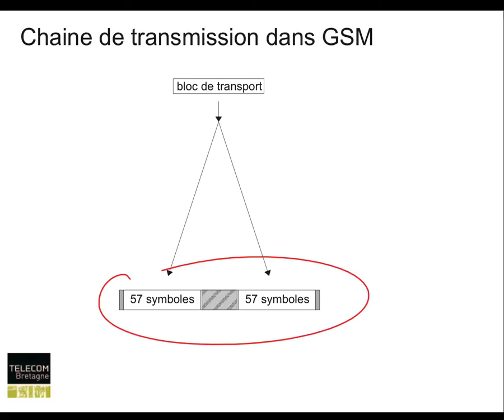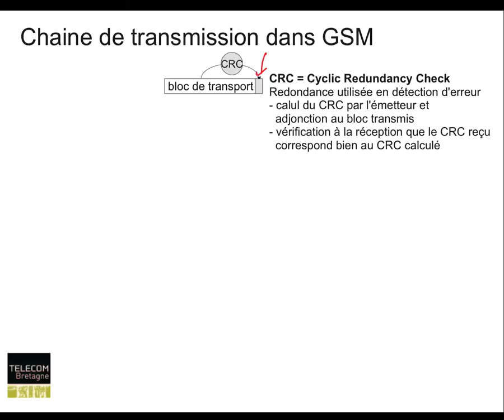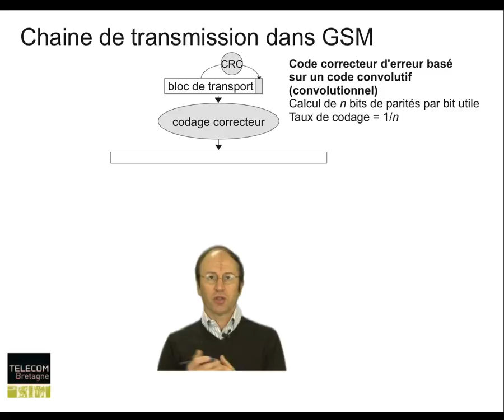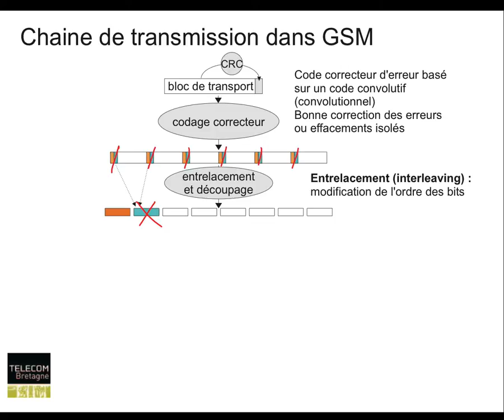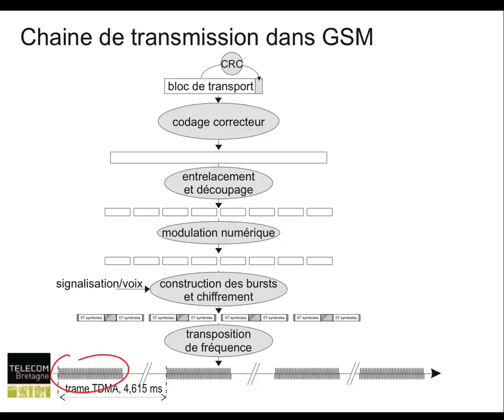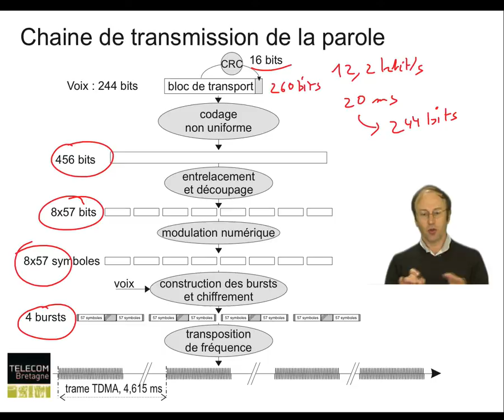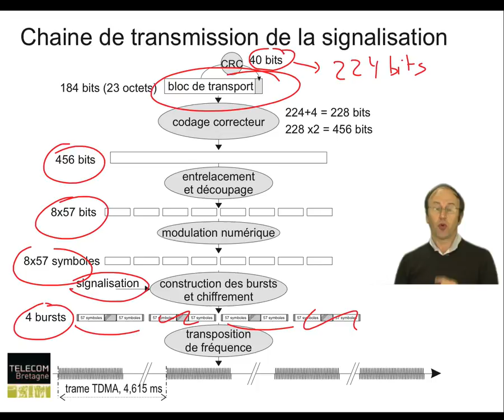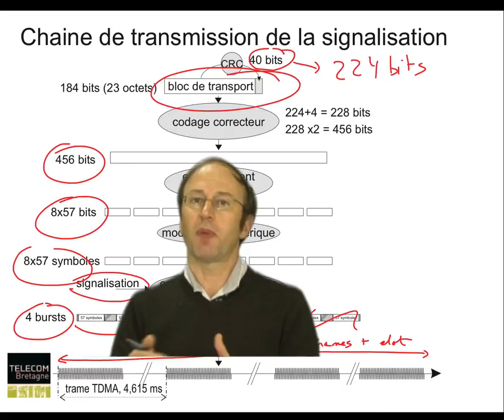Réseaux cellulaires: chaîne de transmission